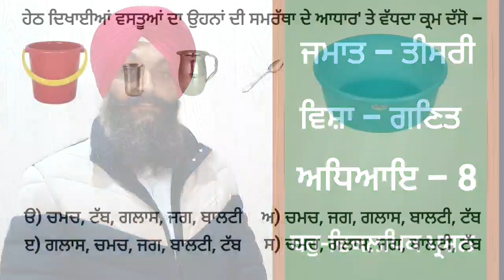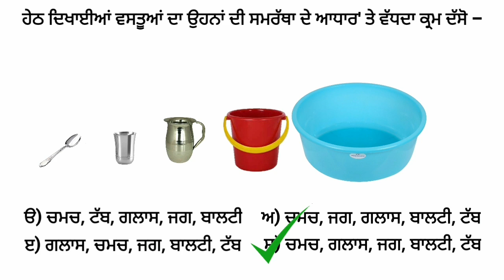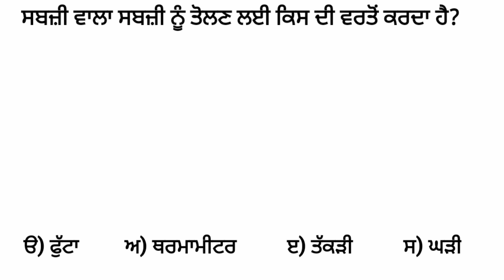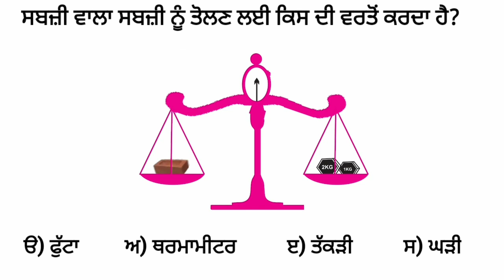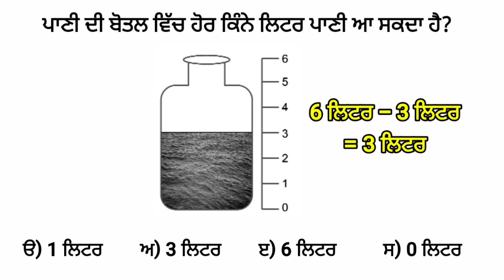Learn how to solve multiple choice questions in Punjabi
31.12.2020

ਅਧਿਆਇ : 8
ਮਾਪ

ਮਾਪ ਤੇ ਅਧਾਰਿਤ ਬਹੁ - ਵਿਕਲਪਿਕ ਸੁਆਲ ਹੱਲ ਕਰਨਾ ਸਿੱਖਣਾ ।